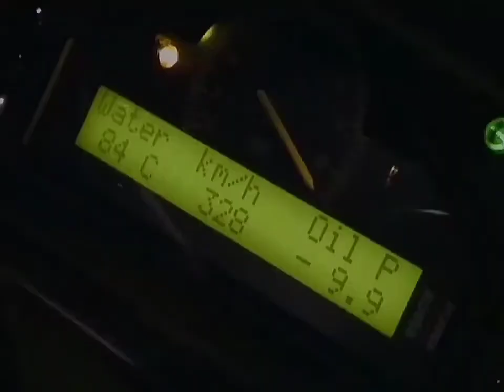Smokey Nagata Tell Em' Edit